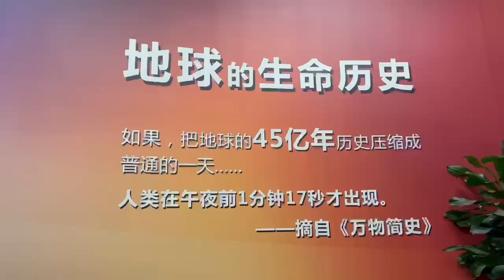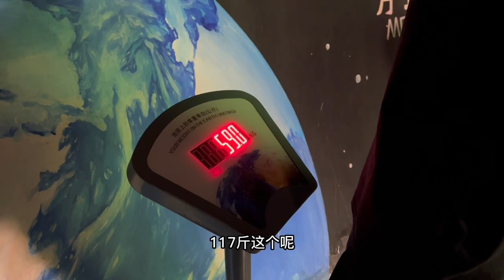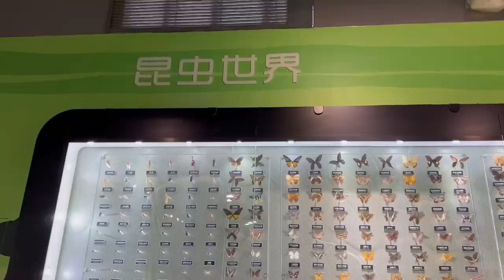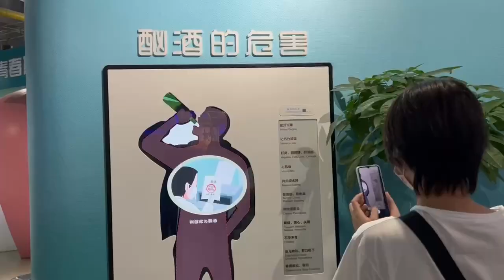顶着40度高温，妈妈带小娜子打卡科技馆，边玩边学的感觉太好了！【小娜子麻麻】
外面四十多度的高温，妈妈带着小娜子和哥哥一起去科技馆，既能游玩，又能学到知识，真不错~
大家好~
记录日常生活，平平淡淡才是真！